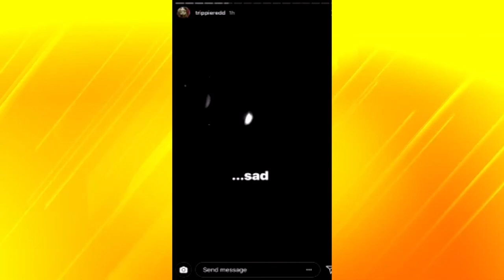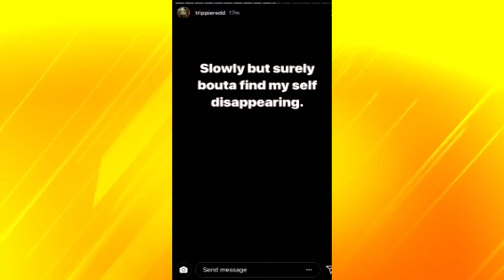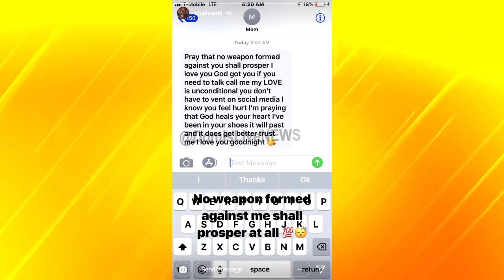Trippie Redd Breaks Down Crying Saying He Feels Alone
Trippie Redd hasn't been feeling well after breaking up with his girlfriend. he has expressed that he feels alone and people dont him right, hopefully Trippie Redd feels better soon.